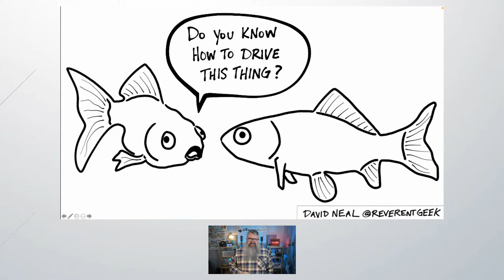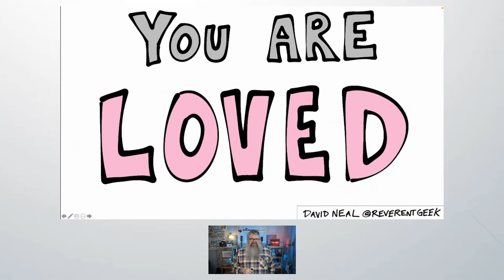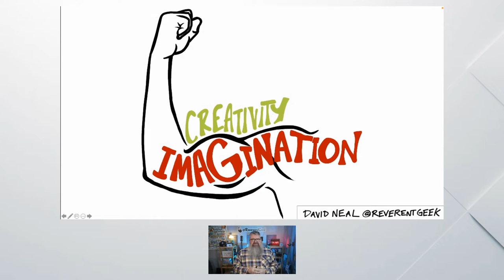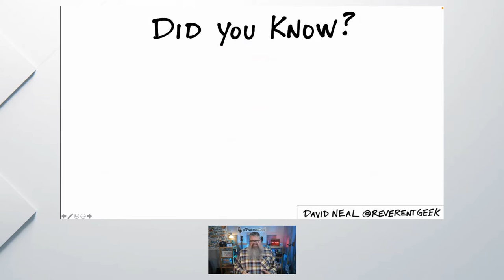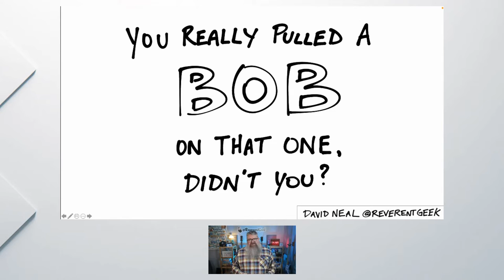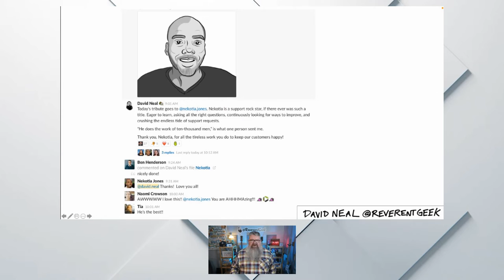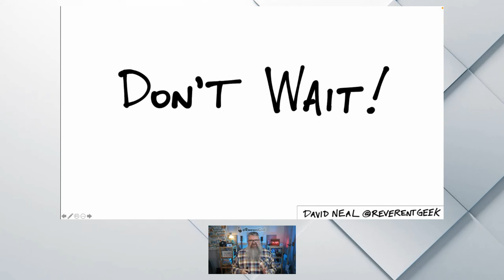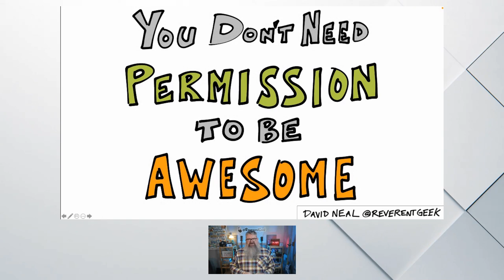Closing Keynote - Unlock Your Potential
Delivered by David Neal
Regardless of the technology you use or the job title you have, you have amazing potential to impact your workplace, community, and beyond in powerful ways. I want to share with you some of the essential skills you can develop to maximize your awesomeness!